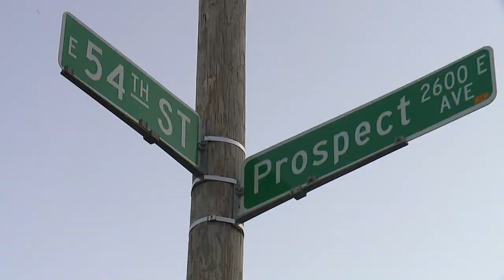Family of slain UMKC students asks for help to identify shooter